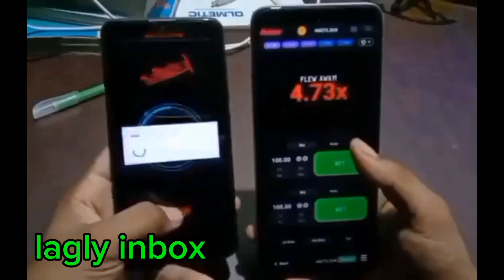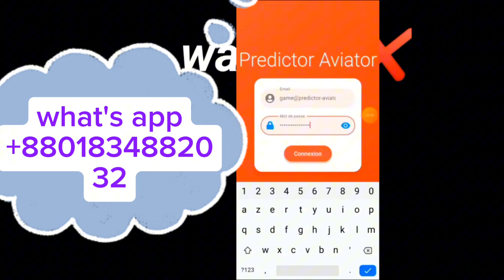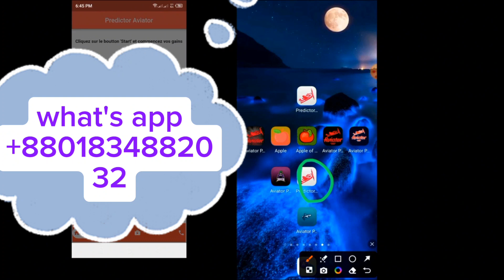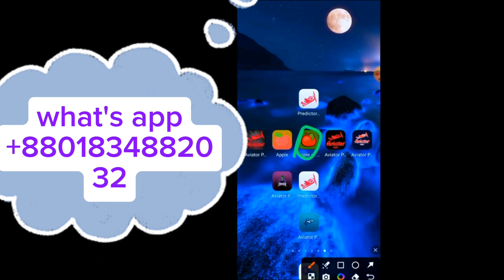1xbet crash game hack| 1xbet crash game trick | 1x Beting Hack Tips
🆔What's Apps Link💯✅

By following the predictions of Aviator Predictor, you ensure daily earnings of up to € 1000. Beautiful! Nevertheless, there are certain limits not to be exceeded in order not to have problems with blocked accounts or any other problems. Please read the documentation carefully before starting to use the application.?

Trained to predict reliable drop points, artificial intelligence behind Aviator Predictor is a pure marvel. She is able to make predictions 95% reliable. And all this for your greatest happiness. Chain the winnings by following the predictions of the application and fill your pockets.